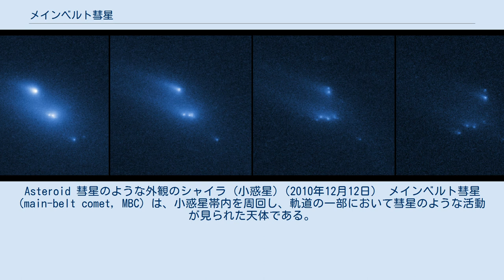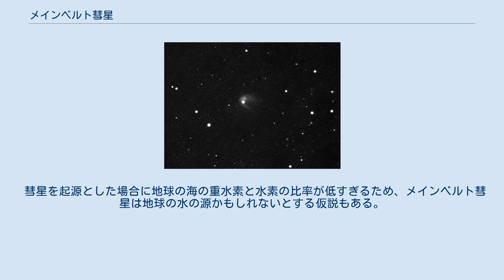メインベルト彗星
Asteroid 彗星のような外観のシャイラ (小惑星)（2010年12月12日） メインベルト彗星 (main-belt comet, MBC) は、小惑星帯内を周回し、軌道の一部において彗星のような活動が見られた天体である。
 ジェット推進研究所は、メインベルトの小惑星を、軌道長半径が2天文単位以上、3.2天文単位未満であって、近日点が1.6天文単位以上のものと定義している。
 カリフォルニア大学ロサンゼルス校(UCLA)のデビッド・C・ジューイットは、これらの天体は彗星での氷の昇華ではなく小惑星の塵の動きである可能性が高いと指摘し、「active asteroids」と呼ぶようになった。
 最初に発見されたメインベルト彗星はエルスト・ピサロ彗星で、1979年に発見された後、1996年にエリック・エルストとグイド・ピサロが尾を発見したことから、彗星に分類されて「エルスト・ピサロ彗星（133P / Elst-Pizarro）」と命名された。
 ハッブル宇宙望遠鏡で観測された崩壊する小惑星P/2013 R3（2014年3月6日） 太陽からの距離が木星やそれより遠くで多くの時間を費やす軌道となる彗星とは異なり、メインベルト彗星はほぼ円軌道を辿るため、小惑星帯の多くの標準的な小惑星と区別がつかない。
かなり多数の短周期彗星は木星軌道上に軌道長半径を持つが、メインベルト彗星はメインベルトの小惑星と同様に小さな軌道離心率と軌道傾斜角を持つ点が異なる。
最初に識別された3つのメインベルト彗星は全て、小惑星帯の外縁部を周回している。
 他の彗星のような太陽系外縁天体が、軌道離心率が小さい一般的な小惑星帯の軌道にどのようにして入ったのかはわかっておらず、惑星による弱い摂動が考えられる。
従って他の彗星とは異なり、メインベルト彗星は現在の位置に近い太陽系内縁部で形成された、単に氷でできた小惑星と仮定され、このような天体が他にも存在している可能性が高いとされる。
 いくつかのメインベルト彗星は、近日点付近の軌道の一部で、彗星のような塵の尾を見せる。
エルスト・ピサロ彗星の活動は繰り返されている事が、直近3回の近日点で観測されている。
活動は5年から6年の軌道で1ヶ月から数ヶ月持続しており、恐らく100年から1000年前の弱い衝撃により氷の覆いが取られた事による。
これらの衝動は、表面の揮発性物質の穴を掘って太陽の放射にさらす事を助けると思われる。
 LINEAR彗星 (P/2010 A2)は、2010年1月に発見された当初は彗星と指定され そのように考えられてきたが、現在は小惑星同士の衝突の残骸と考えられている。
シャイラでは、直径約35メートルの他の小惑星との衝突により大量の塵を出した事が観測されている。
 小惑星P2013 R3の崩壊 2013年10月、スペイン領カナリア諸島ラ・パルマ島の10.4mのカナリア大望遠鏡での観測は、この天体は崩壊している事を示した。
10月11日と12日に撮影されたCCDイメージを解析した結果、中心部の輝度の高い部分の他に、3つの断片A、B、Cが確認された。
 最も明るい断片Aは、10月12日にグラナダのシエラ・ネバダ天文台の1.52m望遠鏡で撮影されたCCDイメージでも報告された位置で検出された。
 NASAは、2013年10月29日から2014年1月14日の間にハッブル宇宙望遠鏡が撮影した一連の画像より、4つに分離している事を報告した。
太陽光によるヤルコフスキー・オキーフ・ラジエフスキー・パダック効果で、ラブルパイル天体が遠心力で分離するまで回転速度を増加させた。
 彗星を起源とした場合に地球の海の重水素と水素の比率が低すぎるため、メインベルト彗星は地球の水の源かもしれないとする仮説もある。
 メインベルト彗星(main-belt comet)という用語は、軌道と形態に基づく分類である。
これらの天体は、彗星のように核を取り囲む物質が揮発・昇華した事を示唆しない。
 メインベルト彗星に分類された天体は以下の通りである。